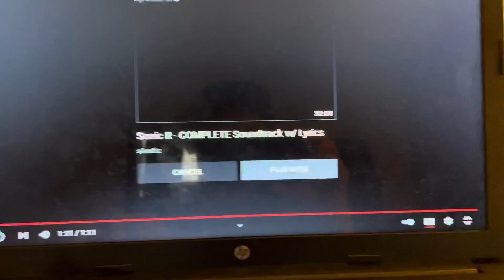Vincent’s Violent Christmas | Xploshi (Reaction)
This is my reaction from xploshi’s video “Vincent Claus is Comin’ to Town”